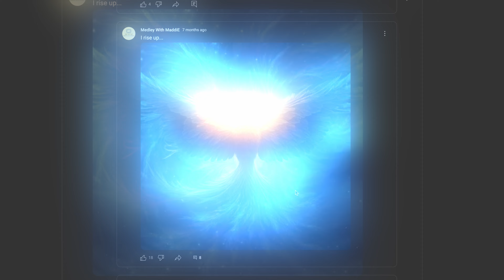I'm 33 and My Channel, 3... D'oh! | Ft. Jumpin' Jack Flash & Homer Simpson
🥳 MWM Turns 3️⃣  and I cut the Birthday Cake 🎂 with this Video 📹

On August 15th, 2021, the MWM YouTube Channel made its public debut. Our early content featured Book Reviews 📚, Movie Reviews 🍿, Gaming 🎮, and Travel Vlogs ⛰️.

⏩ Fast forward three years, and MWM has grown into a full-fledged YouTube Television channel. While staying true to our roots, we’ve expanded to include a diverse range of content such as Short Films 🎬, Podcasts 🎙️, Event Highlights 🎊, Film Shoot Interviews 🎤, Gaming on multiple platforms, and extended Book Talk Shows to cover manga and comics. And there’s so much more creativity to explore!

🎶 MUSIC CREDITS
[Original Song]
Album: Jumpin' Jack Flash / Child of the Moon
Artist: The Rolling Stones

MWM HUB 🌎 ➰Book Club 📚➕Writers Club ✍️➕Filmmaking Club 🎬➕Movie Club 🍿➕Gaming Club 🎮➕Theatre Club 🎭➕Podcast Club 🎙️

🙋‍♂️WANNA BE PART OF OUR MWM HUB 🌎?
🙋Wanna be part of book or writers club? 📚
🙋‍♀️Wanna host events in any of our clubs? 🎪
🙋Wanna participate in film shoots or theatre? 🎥
🙋‍♂️Wanna act in our Short films or theatre play? 🎭
🙋‍♀️Wanna explore your voice as a Guest Speaker in our Podcasts? 🎙️